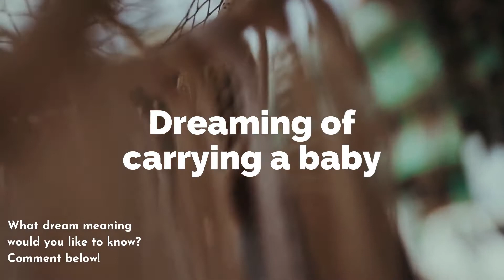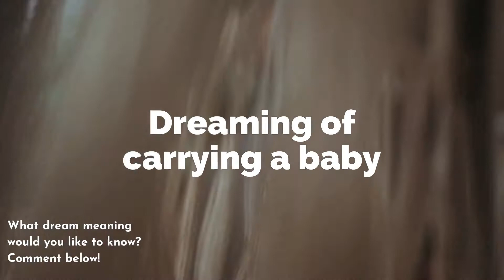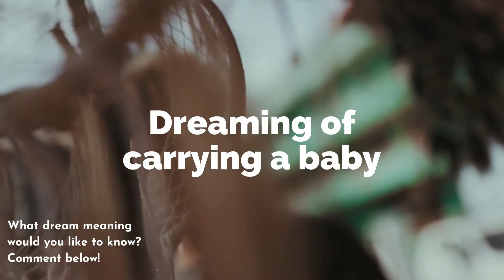Dreaming of carrying a baby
Hi!
It is normal that after having dreams with babies you feel the way your maternal instinct arises, the same happens when you dream of a baby in your arms, a very positive and pleasant dream experience. There are many reasons why you can live this dream: you may have recently seen a documentary or movie about babies or been in contact with one, if so, it is just an ordinary dream, otherwise it is important that you pay attention because it is a message from your subconscious.

What does it mean to dream with carrying a baby?

What dream meaning would you like to know?
Comment bellow!